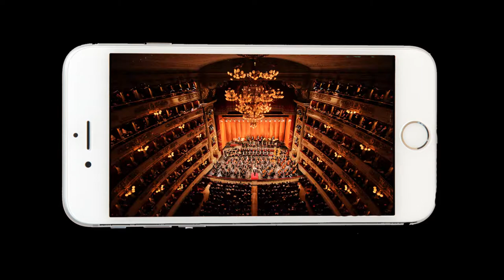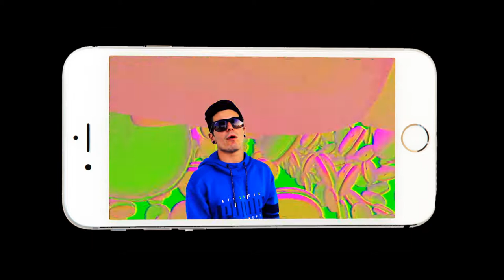Berni - Andare a Milano (Official Video)